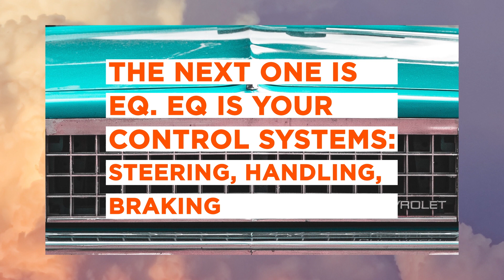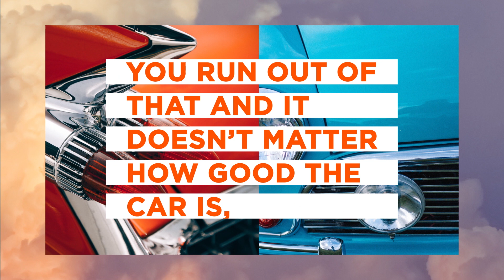IQ vs. EQ With "Scorpion," Walter O'Brien #469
The differences between Intellectual Intelligence and Emotional Intelligence, and how one of the smartest men in the world hacks one to cover the other.

In this fascinating episode of Bulletproof Radio, Walter O'Brien (hacker handle: "Scorpion") is a high IQ child prodigy who started programming computers at age nine. He went on to found a think tank for hire that provides consulting and product development to companies, government, and military worldwide.

But here is the catch! He partners his high IQ employees, with what he calls "Super Nannies." People with high EQ to get the job done!

Also, in this episode, Dave Asprey talks about how he may "have been" on the spectrum and how most of his family tests high on the Asperger's scale.